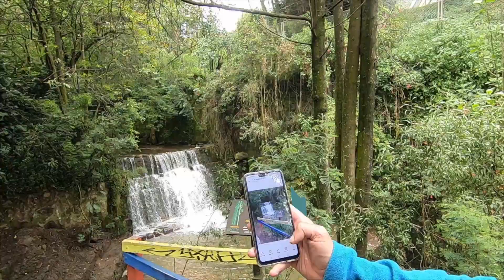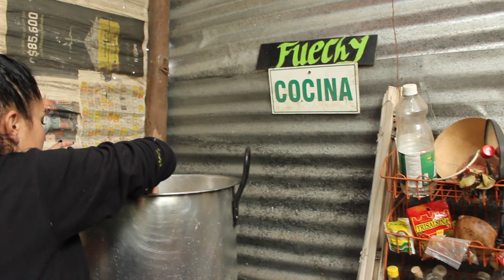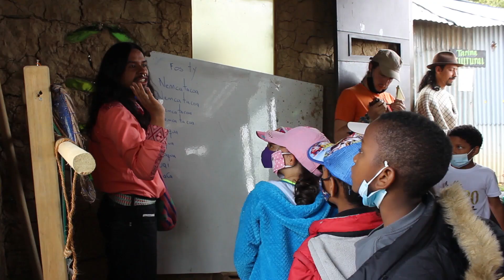MisiónExploradores: Saber Hacer Muisca, las raíces de una cultura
Jorge Yopasá y Wilmer Talero pertenecen al Cabildo Muisca de Suba, al noroccidente de Bogotá, desde donde trabajan en la preservación y difusión de las tradiciones, usos y costumbres de su cultura. Su principal motivación para trabajar en esta iniciativa es transmitir a las nuevas generaciones su lengua nativa.